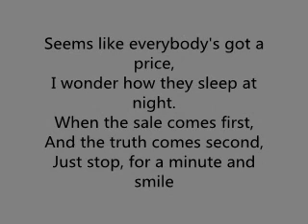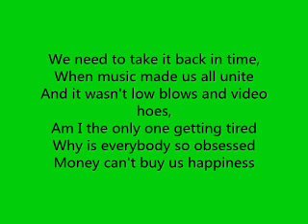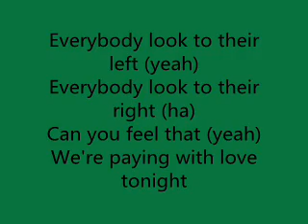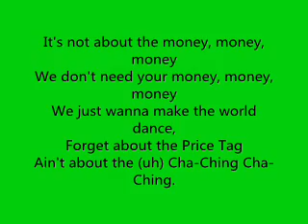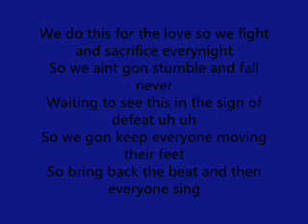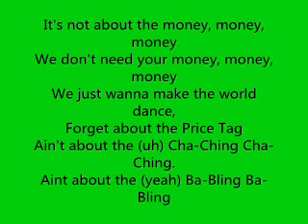Price Tag - Jessie J ft. B.o.B Lyrics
meaningful song!